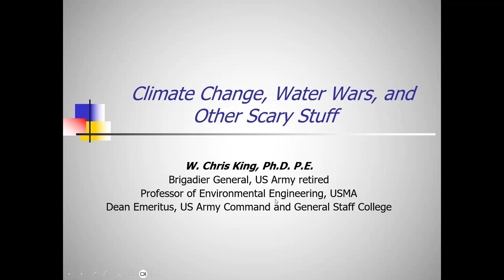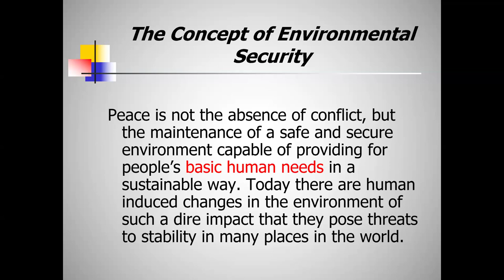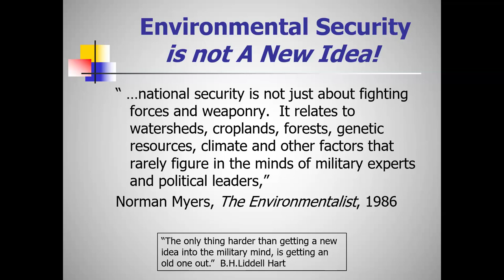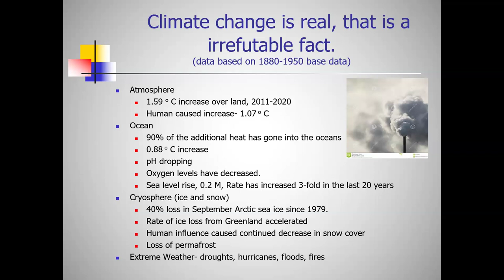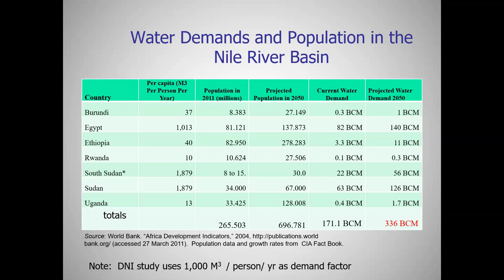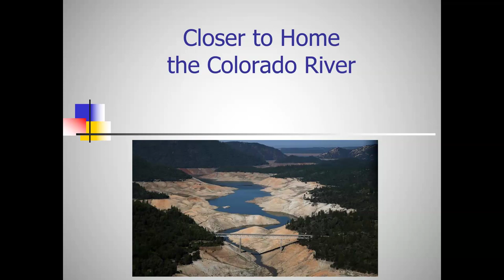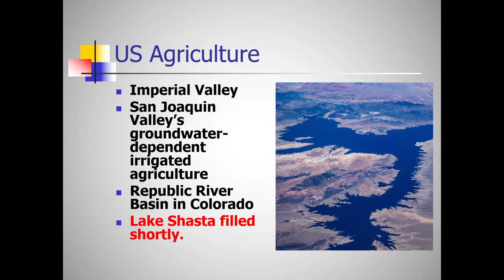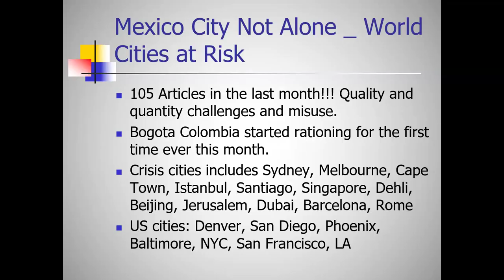Climate Keynote & Forum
Kansas City's 2024 Earth Festival was opened by Missouri legislator Emily Weber, Democrat Minority Caucus Vice-Chair, and keynoted by Dr. Wendell Christopher King, U.S. Army Brigadier General (ret.).  Festival organizers talked about upcoming events and the organizations behind them.

Dr King's keynote was titled, "Climate Change, Water Wars, and ​Other Scary Stuff."​

OPENING SPEAKER
Emily Weber grew up in rural Kansas. She attended Butler Community College and the Kansas City Art Institute. After graduation from KCAI, Emily made Kansas City her home. Since graduating Emily built a career in communications and marketing. She served on the policy committee for Climate Action KC and is currently the State Representative for District 24.

Emily joined Renew Missouri part-time in the Summer of 2023 as the Kansas City Coordinator/Outreach and Education Associate. During her limited free time, she enjoys spending time with her two spoiled dogs and trying to catch up on TV shows and movies.

KEYNOTE SPEAKER
In 1992, Dr. King won both the American Academy of Environmental Engineering Honor Award for his work on the Kuwait health risk assessment and the Army Science Award for outstanding research for his developments in geophysical subsurface remote sensing.  In 2000, he completed his M.A. in National Security and Strategic Studies at the Naval War College.  Dr. King is a licensed professional engineer and is board certified by the American Academy of Environmental Engineers with a specialty in hazardous waste management.  He is a life member of the American Academy of Environmental Engineers, a longtime member of the Environmental Engineering Professional Engineering Exam Committee of the National Council of Examiners for Engineering and Surveying (NCEES), and a founding Member of the Global Military Advisory Council on Climate Change.

This webinar was part of the Kansas City's 2024 Earth Festival.